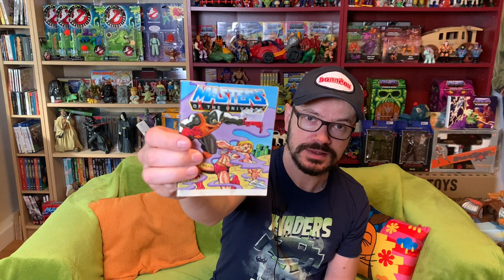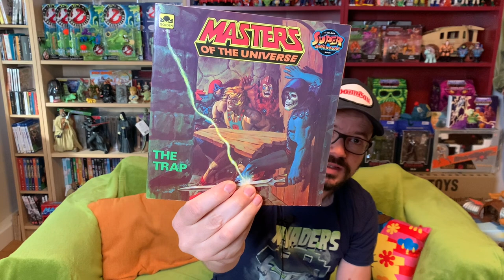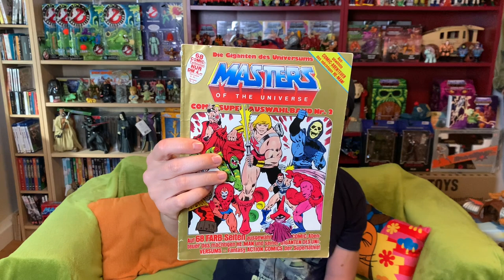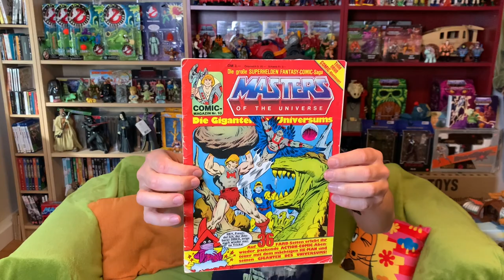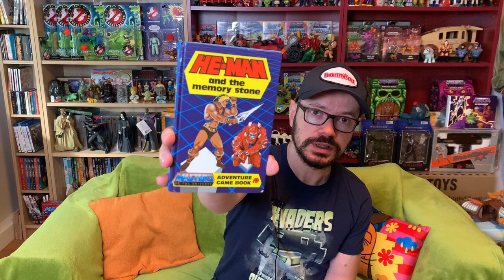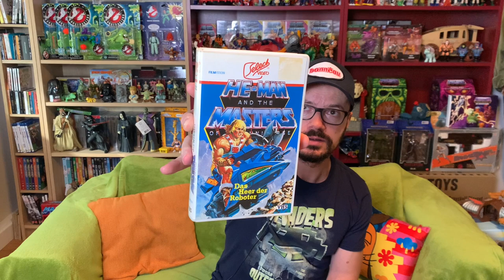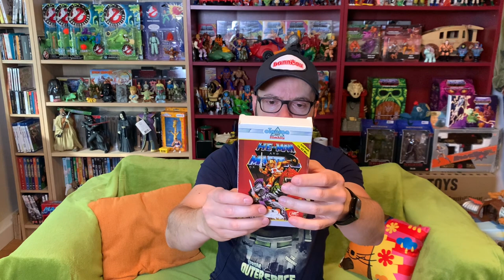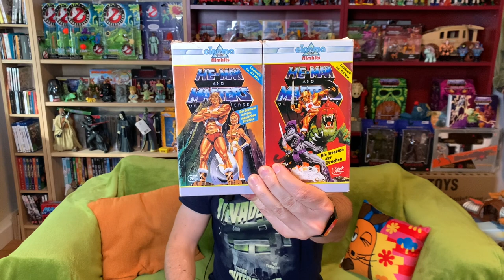MEGA! Masters of the Universe Vintage Merch UPDATE inkl. Channelspende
Heute stelle ich Euch meine Neuheiten im Bereich MotU Vintage Merch vor, dazu zählen für mich Comics, Bücher, Videokassetten und Hörspiele.
Zudem habe ich eine weitere Channelspende erhalten und ich gebe eine Info zur bevorstehenden Grayskull Con, welche vom 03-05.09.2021 in Lennestadt stattfinden wird.

00:00-00:18 Einleitung
00:19-11:07 Channelspende von Bernhard
11:08-13:09 Ladybird Buch
13:10-17-09 MotU Hörspiele
17:10-21:53 MotU VHS
21:54-24:12 Grayskull Con Info